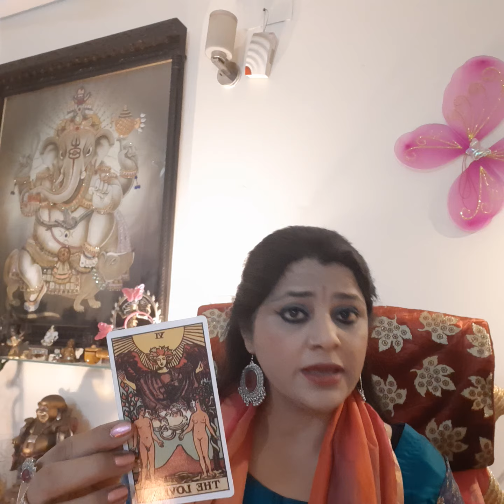Gemini ( mithun) personality, nature, temperament,tarot card and ......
Shabana Sharma renowned numerologist and International Tarot Reader.
Know answers to your questions through
Get name correction done according to astrological chart Jyotish
learn courses available on numerology get in touch with me - inbox me on 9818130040 & wait for me to reply.